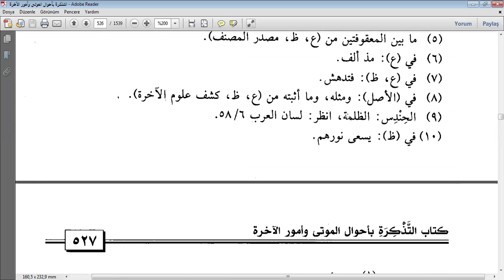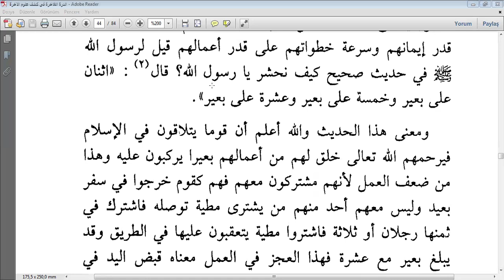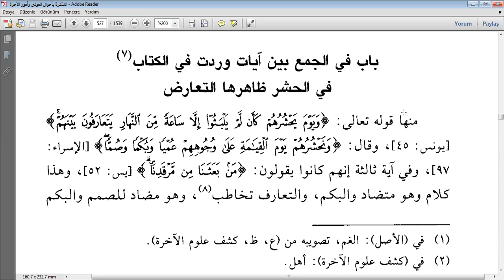KIYAMET GÜNÜ HERKESİN AMELİNE GÖRE NURU OLUR.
113 . DERS